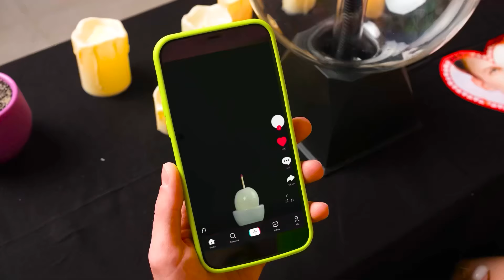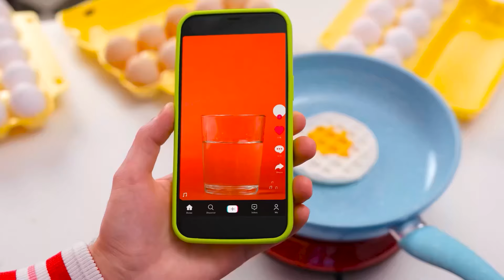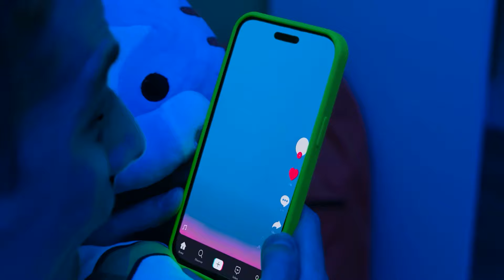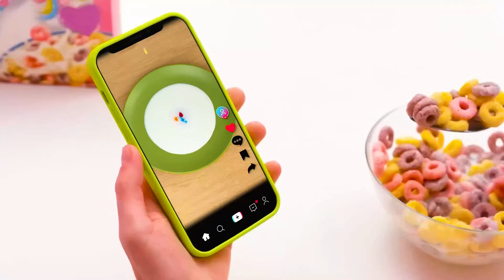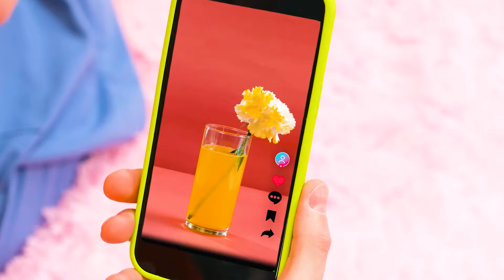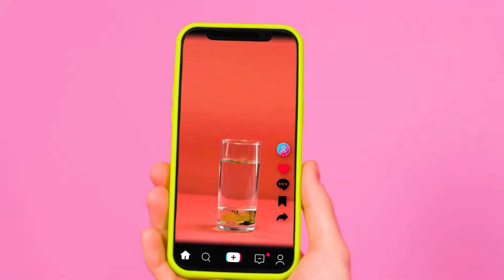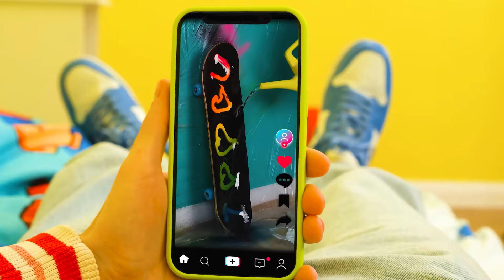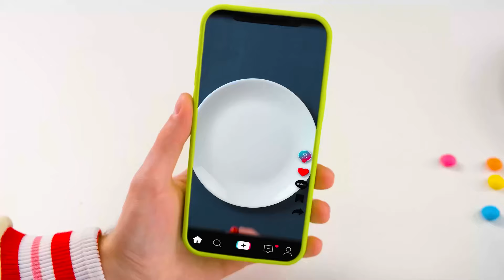Kami Menguji Viral TikTok Peretasan Telur | Trik Dapur Keren BooGaGa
Temui tantangan baru kami! Hari ini akan sangat menyenangkan, bergabunglah dengan kami!